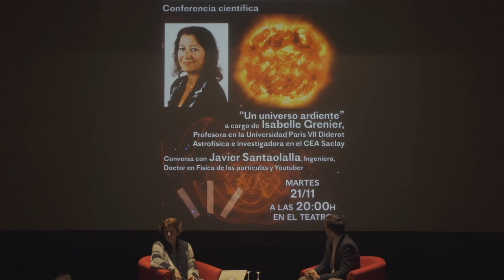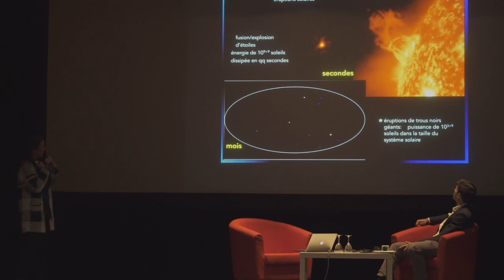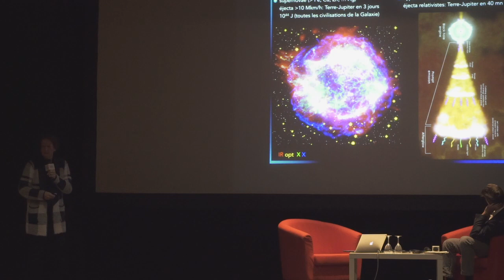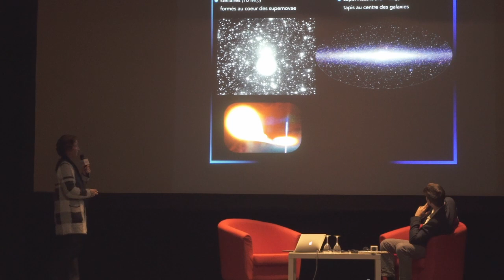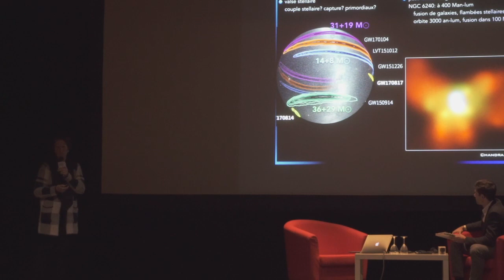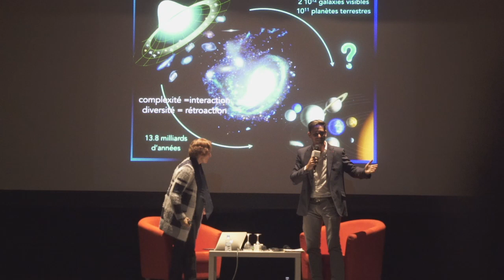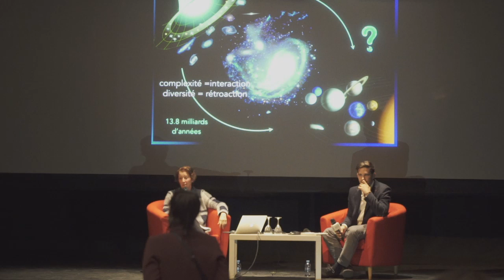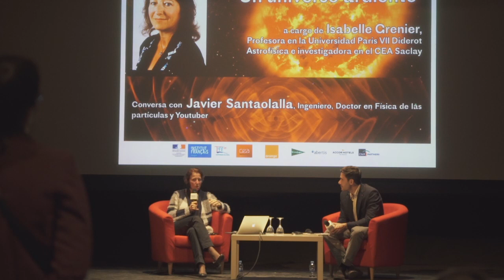Conferencia con Isabelle Grenier y Javier Santaolalla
21 de noviembre de 2017 en el Teatro del Institut français de Madrid.